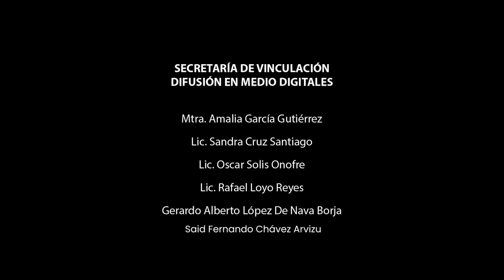La UNAM y sus Directoras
Mesa de diálogo - La UNAM y sus Directoras -
Feria Internacional del Libro de las Universitarias y los Universitarios (hashtag#Filuni)